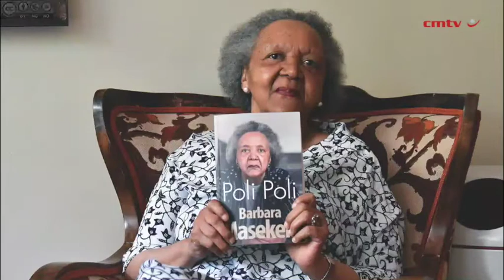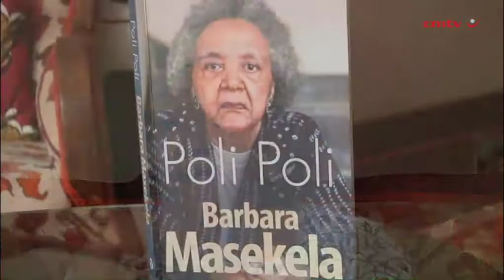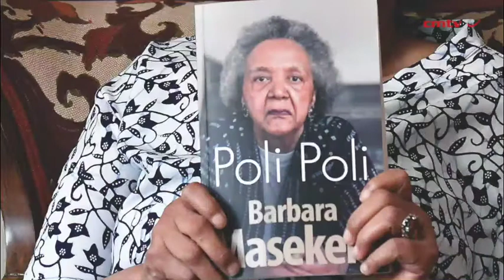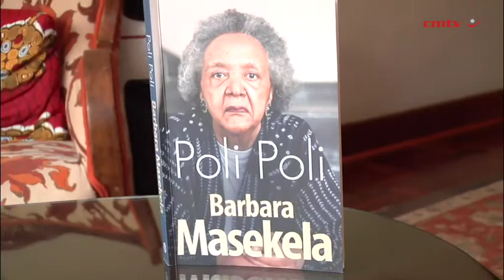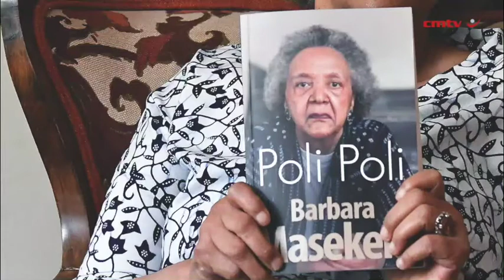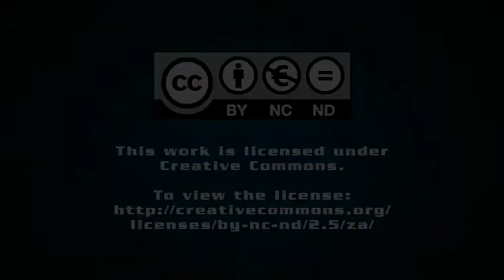Poli Poli – Barbara Masekela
‘Poli Poli by Barbara Masekela is an adorable book full of childhood thrills and teeming with vignettes of memory retold in brilliant prose. It reminds me of Aké by Wole Soyinka, which in and of itself is high praise indeed.’ – Nuruddin Farah, author of North of Dawn.